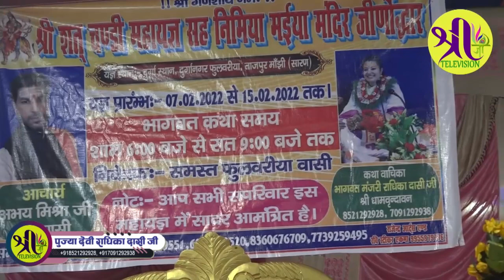श्रीमद् भागवत कथा day2 फुलवरिया tajpur fulvariya tajpur katha bhagwat chhapra bihar radhika daasi ji